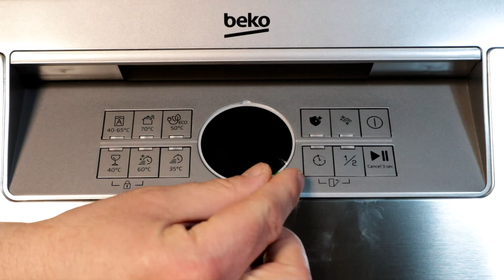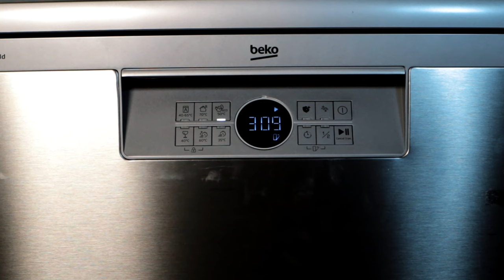Lavavajillas Beko: Prueba de Configuración, Lavado y Consumo - Resultados Eficientes!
1) 00:00 Desembalaje del lavavajillas
2) 02:09 Instalación del lavavajillas
3) 03:38 Cómo ajustar la dureza del agua
4) 05:04 Sal, abrillantador y pastillas W5 Lidl
5) 06:04 Lavavajillas Beko B300 BDFN26430X
6) 06:47 Prueba Ciclo Eco
7) 08:17 Consumo Real de Electricidad y Agua
8) 10:06 Consideraciones finales

El modelo de lavavajillas en cuestión es un Beko modelo b300 código BDFN26430X, con las siguientes características principales:

 - libre instalación;
 - función de higienización por vapor;
 - puerta de acero inoxidable;
 - apertura automática de la puerta al final del ciclo;
 - temporizador programable hasta 24 horas;
 - función media carga;
 - función extra brillo;
 - 14 cubiertos;
 - emisión acústica de 47 decibelios en clase C;
 - consumo de agua por ciclo de 11,5 litros
 - consumo de energía por ciclo de 0,85 kilovatios-hora en clase de eficiencia energética D.

Antes de la instalación definitiva, realizo una provisional para comprobar su correcto funcionamiento y el consumo real de electricidad y agua, utilizando un enchufe inteligente con medición de consumo y un bidón para medir el total de aguas residuales.

Tal y como se indica en el manual, sumerjo la tira reactiva de dureza del agua suministrada en un vaso de agua de red durante unos segundos. Al cabo de aproximadamente un minuto, el número de cuadrados de los 5 de la tira que cambien de color determinará el ajuste a realizar en el tornillo de regulación situado en el lateral izquierdo del depósito y en la opción dedicada en el menú de ajustes del panel de control.

Actuando delicadamente con un destornillador, hay que posicionar la hendidura de la cabeza del tornillo para que coincida con el número correspondiente al número de cuadrados que han cambiado de color, en mi caso 1.

Para acceder al menú de ajustes, mantenga pulsado el botón de encendido y el botón de ciclo de 70 grados simultáneamente durante 3 segundos, para seleccionar la opción de dureza del agua pulse el botón de ciclo de 70 grados varias veces hasta que aparezca la letra "r" seguida de un número, para ajustar la dureza pulse el botón de ciclo de 50 grados varias veces hasta que aparezca el número correspondiente al número de cuadrados que han cambiado de color, en mi caso 1, para memorizar los cambios mantenga pulsado el botón de encendido durante 3 segundos.

Después de conectar la entrada de agua, la electricidad e introducir el tubo de desagüe en la cuba, preparo el lavavajillas para la primera puesta en marcha.

Como se trata de la primera puesta en marcha, vierto también un litro de agua y un kilo de sal para lavavajillas en el depósito de sal.

Vierto el abrillantador en el recipiente correspondiente.

Pongo la pastilla de lavavajillas en el dosificador.

Todos los productos utilizados son de la marca W5 que vende Lidl.

Apilo en el lavavajillas algunos de los platos, vasos, ollas, cucharas, tenedores, cuchillos, cuencos, tazas y jarras acumulados durante la semana de espera del envío, incrustados y mohosos, perfectos para probar la eficacia del lavavajillas.

Inicio el ciclo de lavado Eco a 50 grados que dura unas 3 horas, por el ruido que empiezo a oír diría que el lavavajillas está funcionando y el ciclo de lavado establecido ha comenzado.

Para optimizar aún más el consumo, la puerta se abre automáticamente durante la fase de secado.

Al final del ciclo, la aplicación de gestión inteligente del enchufe muestra un consumo eléctrico total de 0,77 kilovatios hora; por lo tanto, en línea con las afirmaciones del fabricante.

Toda el agua utilizada para descargar el ciclo, incluida el agua turca residual de prueba, considerando el peso de unos 1,2 kilogramos del tambor, asciende a un consumo de 11,5 kilogramos equivalentes a unos 11,5 litros, sin considerar los residuos y el detergente disuelto; por tanto, en línea con lo declarado.

Si lo desea, si ha utilizado un detergente biodegradable respetuoso con el medio ambiente, puede reutilizar el agua residual para otros fines, como el riego.

Vacío el lavavajillas y compruebo el grado de limpieza alcanzado por las distintas vajillas, que en general me parece bueno, salvo algunos cubiertos y sartenes que estaban muy incrustados, pero cada cual puede formarse su propia opinión a partir de las imágenes detalladas del vídeo.

Ciertamente con el ciclo ecológico de ahorro de energía, con poco más de 10 litros de agua y menos de un kilovatio-hora, es posible lavar una cantidad inimaginable de vajilla que se lavaría a mano en un tiempo razonable y con un bajo consumo, dados los 10 litros por minuto de media que suministra la red de agua y los posibles costes de calentar tal cantidad de agua con electricidad o gas.

La primera avería de los lavavajillas se produce por término medio al cabo de unos cinco años, así que para saber si he hecho una buena compra tendré que armarme de paciencia.